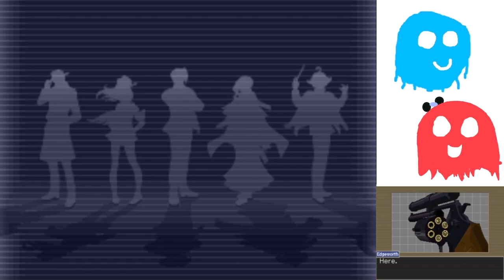Ace Attorney Investigations 2 Part 8 - CHECKMATE (Case 1 End)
Well, what a heck of a first case, huh?